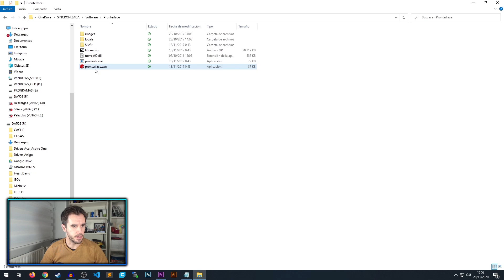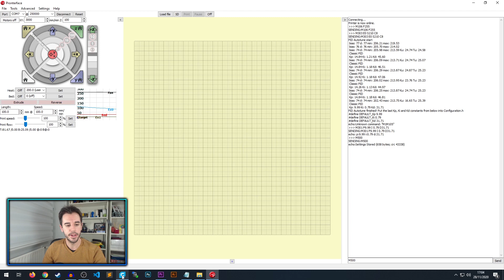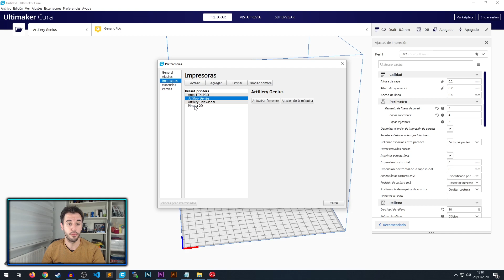🔥 APRENDE cómo CALIBRAR el PID de tu IMPRESORA 3D 👉 (Calibrar el PID Fácil - Tutorial PASO a PASO)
Cómo AJUSTAR el PID de tu Impresora 3D para que el Hotend siempre esté en la Temperatura Correcta. MUY FACIL con Pronterface. Guía PASO a PASO Fácil.